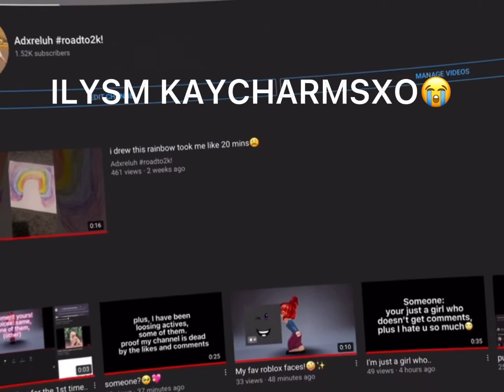OMG I;YMSISJIASJ ILYSM KAY (KAYCHARMSXO)